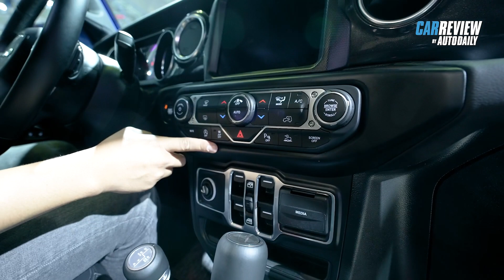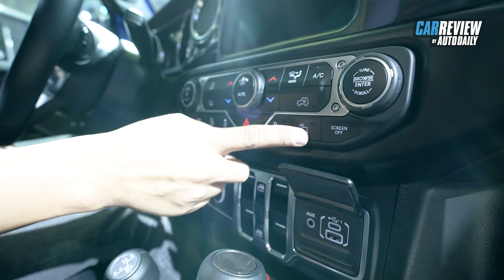Trải nghiệm SUV địa hình Jeep Wrangler Rubicon - Giá từ hơn 3,6 tỷ thì đâu là đối tượng khách hàng?